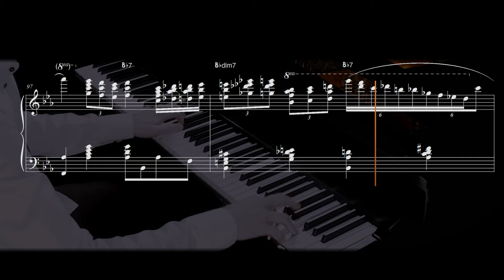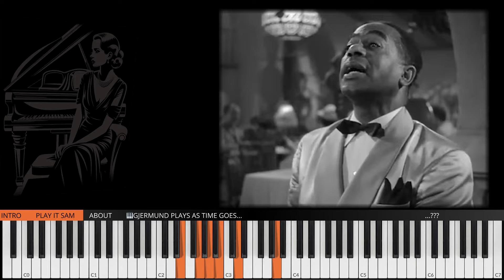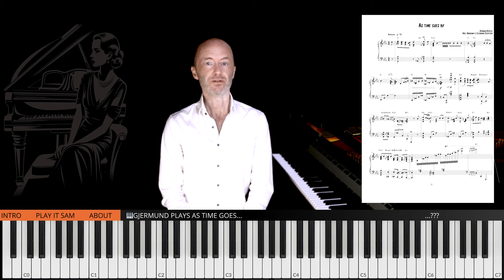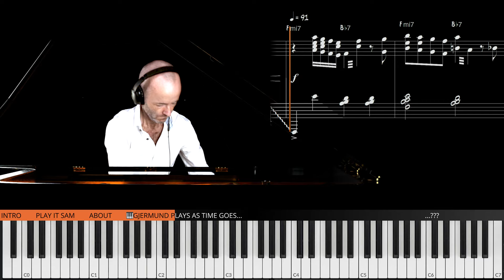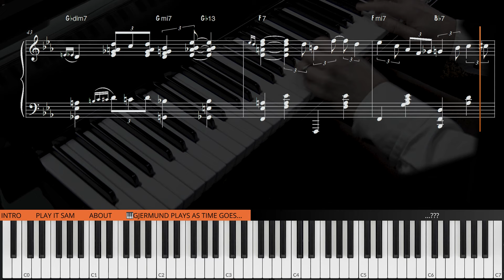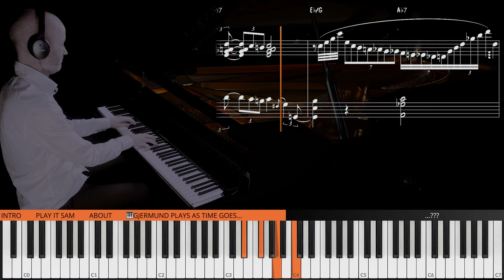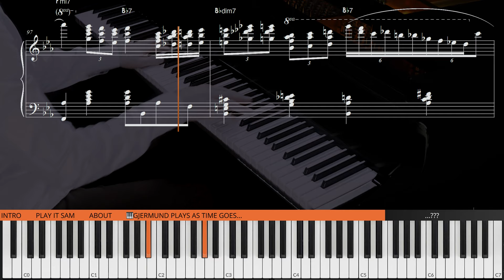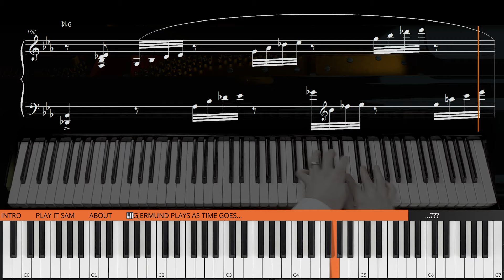The Essence of Jazz: 'As Time Goes By' 🎹❤️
THE JAZZ PIANO STEP-BY-STEP COURSE
🎹✅ Get notified the next time we open up for new students to The Jazz Piano Step-by-Step Course.

Made with ❤️ for jazz 🎹.

Take care of your music.